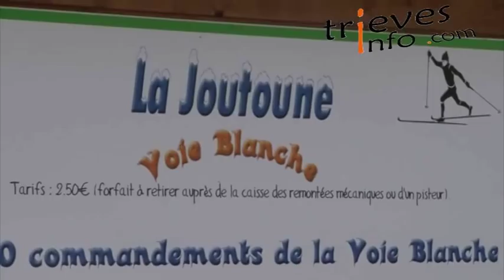reportage col de l arzelier.f4v